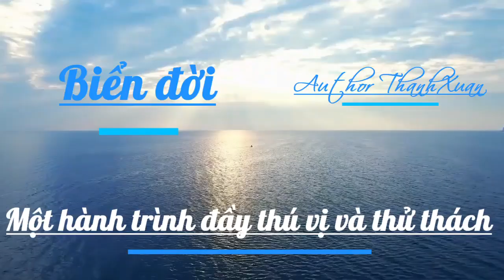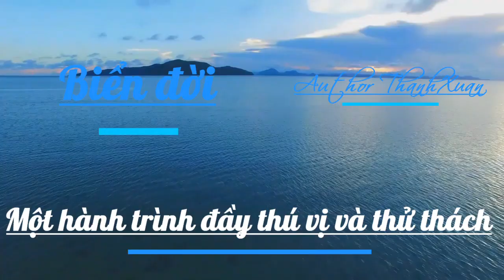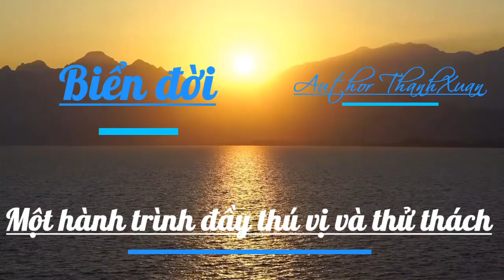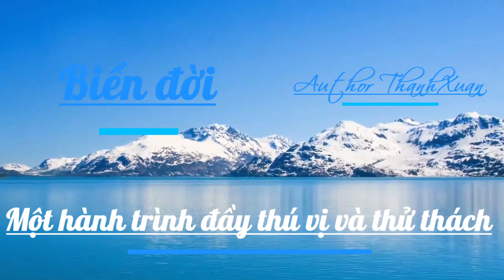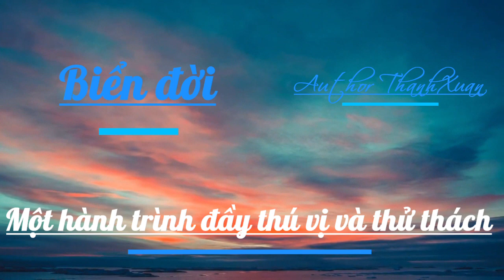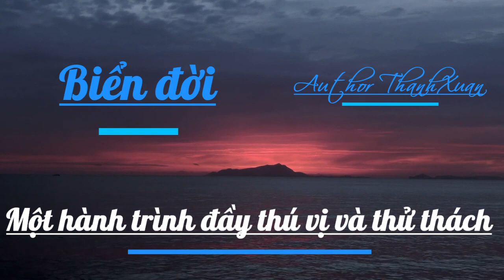Biển đời - Một hành trình đầy thú vị và thử thách - Author ThanhXuan